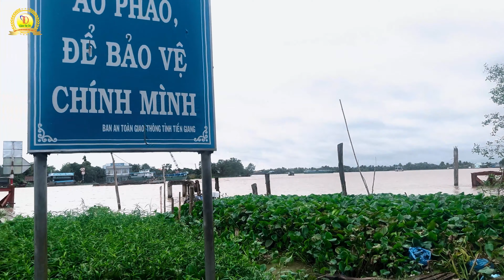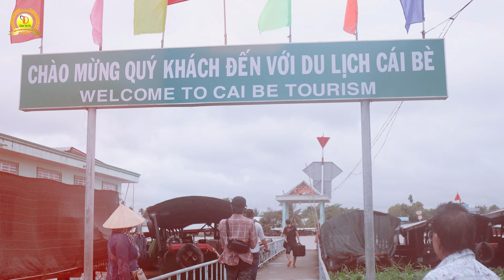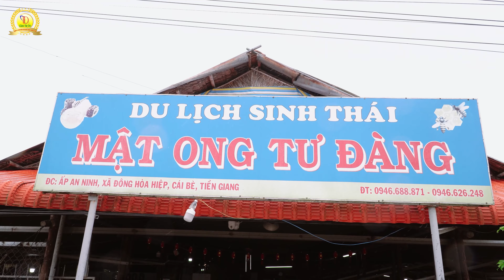Danh Hài BẢO CHUNG Cùng Cảnh Tây Đô Lần Đầu Thăm LÀNG CÁI BÈ | Hài Bảo Chung 2024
Danh Hài BẢO CHUNG Cùng Cảnh Tây Đô Lần Đầu Thăm LÀNG CÁI BÈ | Hài Mới 2024
© Bản quyền Video thuộc về  Channel, vui lòng không reup lại nội dung, cảm ơn!
© Copyright by Phim hài cảnh tây đô  ☞ Do not Reup, many thanks!